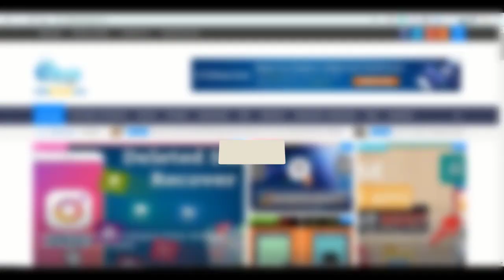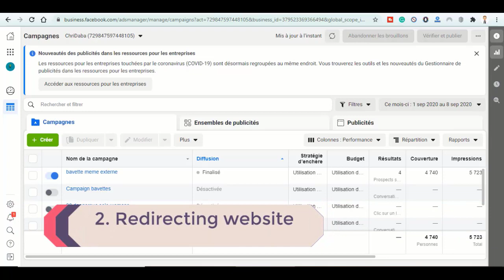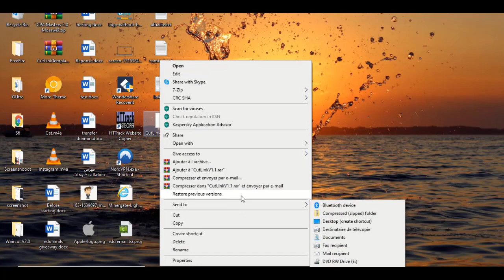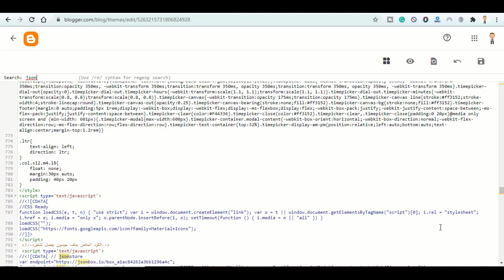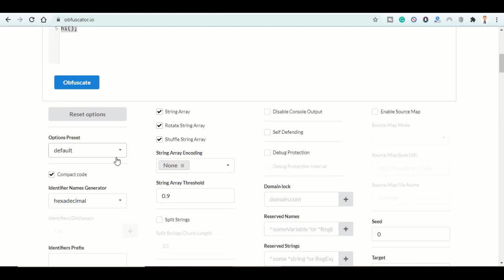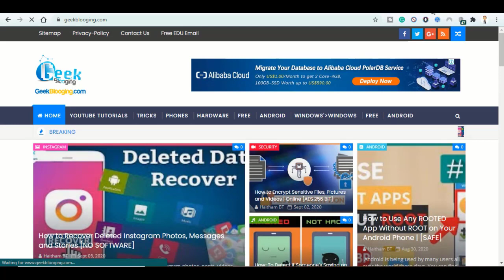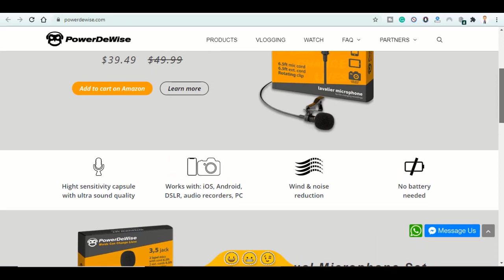How To Unban a Website on Facebook in 60 SEC| 💯 [UNBLOCK URL ON FACEBOOK]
Check out my blog-post to find all links used in this video

If you’re a business or a blogger then your website is at the heart of what you do. A huge part of growing any business is Social Media. With the ability to share content amongst online communities in a matter of seconds, people are sharing and consuming information at a faster rate than ever before. Social Media is quickly becoming the place to be for businesses and bloggers in 2020 and beyond. We all know that. So what would happen if an online giant like Facebook blocked your website from their platform? Well, that’s exactly what happened to me. Facebook blocked my website. Your audience can’t share any of your content. You can’t link to your site — on groups, messenger, or to friends. You can’t even add your website to your Page while blocked!

So now, your website link is blocked. you can not add its link to any of my posts. Then, you start asking yourself these questions: What should I do? Are you unable to share your website content on Facebook? or, is your website blocked by Facebook?

Well, Today in this video I am going to show how to get unblock your website on Facebook using a redirecting method, where I'll show you how to create a redirecting website on Blogger for free under 60 seconds only!